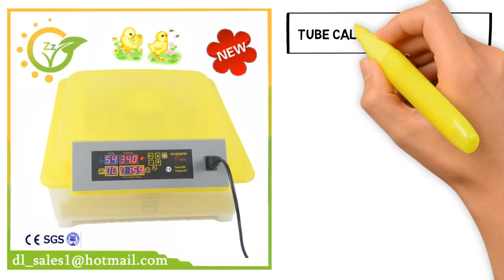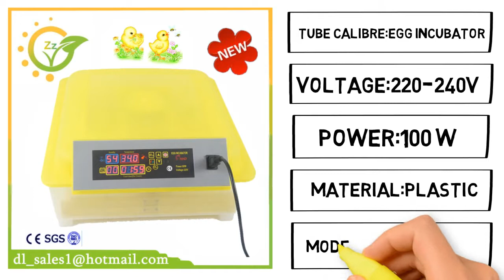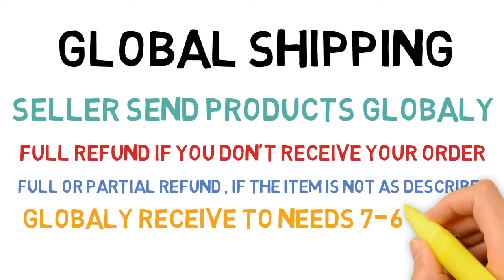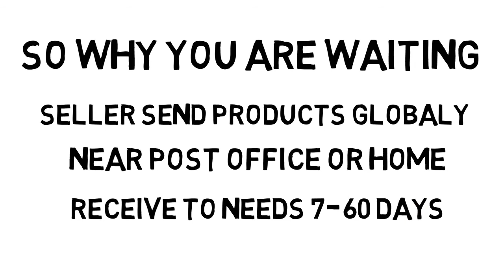Fully Automatic Egg Incubator For Hatching 48 Eggs 2020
56 Eggs
4 Eggs
7 Eggs
12 Eggs
35 Eggs
24 Eggs
48 Eggs
96 Eggs
168 eggs
880 Eggs

48 egg incubator instructions
hhd 7 egg incubator manual